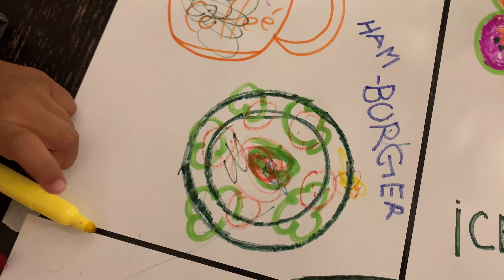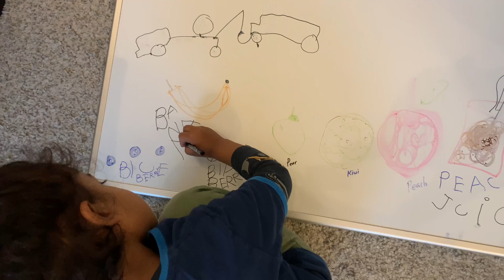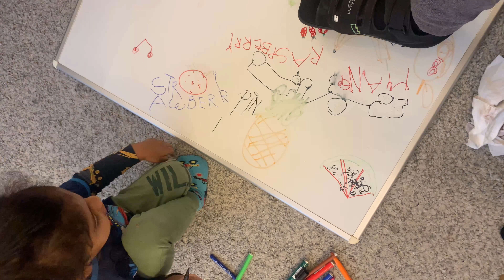Conversation with kids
Romaine salat
Some pickles
Some pickle on here
Lettuce Romaine
And mustard that’s a sound of mustard 😊
Girls from kindergarten cheering in background👏
You can tell by his expression he loves it ❤️😊